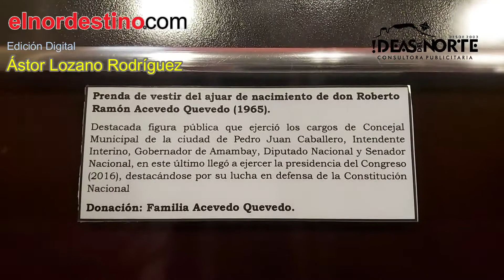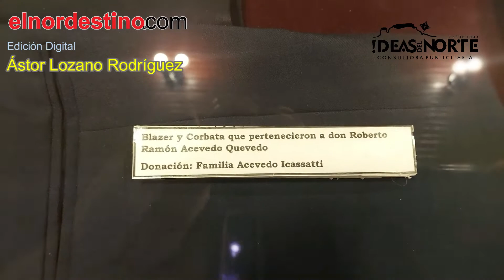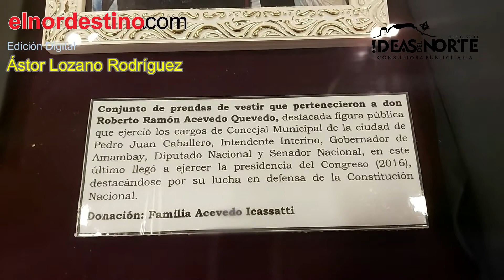Familiares de Robert Acevedo donan objetos personales para su exhibición pública en PJC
La familia Acevedo Quevedo y la familia Acevedo Ycassatti entregaron al Departamento de Cultura de la Municipalidad de Pedro Juan Caballero varios objetos personales del recordado líder político liberal Roberto Ramón Acevedo Quevedo. Los mismos se pueden visitar en el Centro Cultural Carlos Domínguez.